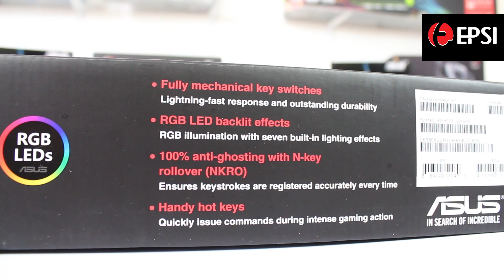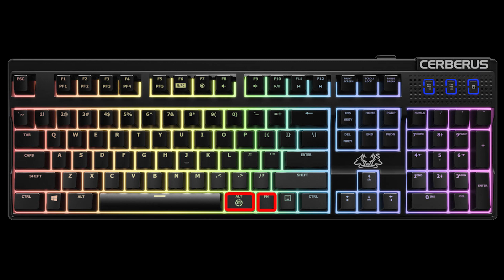Asus Cerberus RGB Mechanical Gaming keyboard review සිංහලෙන්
සද්ද නැති වැඩ ඇති Mechanical RGB Gaming Keyboard ගැනයි මේ Review එක. කවදත් හොදම දේ දෙන Asus ලගේ Cerberus Mechanical keyboard review!